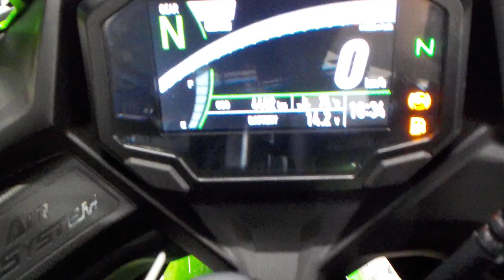ZX-4RR KRT EDITION 2023年 中古車 KRTカラー ZX-4RR バイクショップ名:ライダーズポイント FEEL